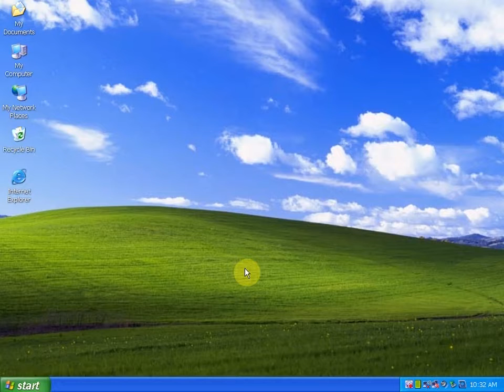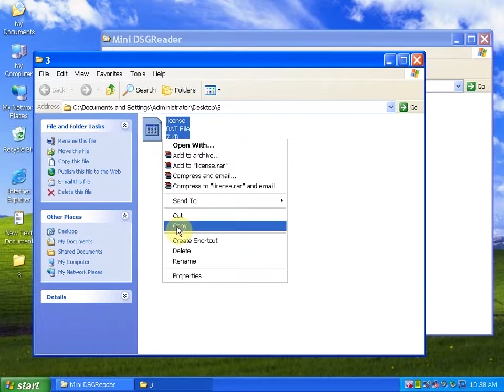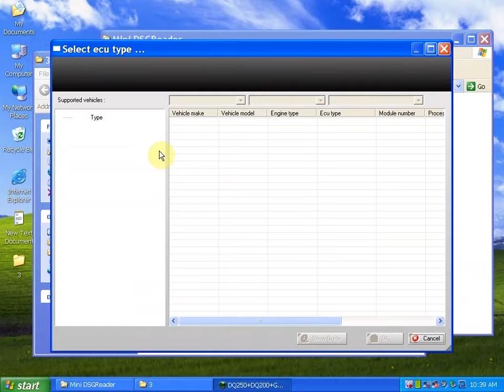How to install MINI DSG Reader DQ200+DQ250 for VW/AUDI DSG Problem DSG System?